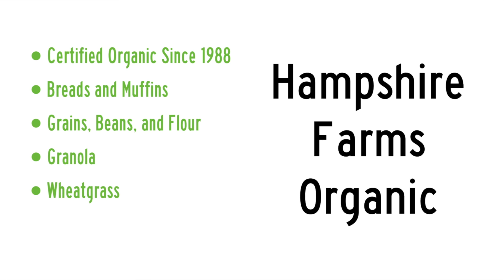Hampshire Farms Organic in Kingston Michigan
Hampshire Farms is a small family farm in the Thumb of Michigan. It has been in the family since 1896. We have been Certified Organic since 1988, and are currently into transition to Biodynamic certification. On our 240 acre farm, we grow a variety of crops which we sell at local farmers markets. Our main crops are grains, edible dry beans and pasture crops.

In the 1980's, we bought a 20-inch stone mill to grind flour from our organic grain. In 1991, we built a wood fired brick oven and started baking yeast-free, whole grain sour­dough breads. We also use our grains in a pancake mix, muffins and make granola. We also make gluten`free, vegan cookies. We offer freshly grown wheat grass from our own hard red wheat.